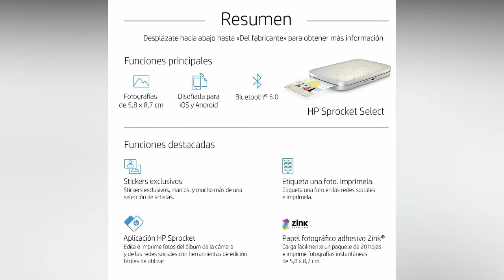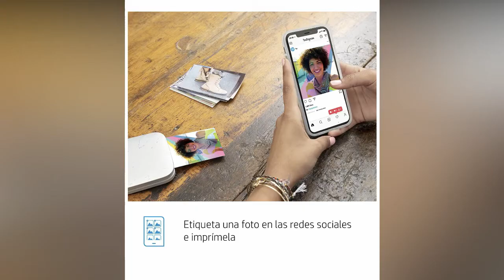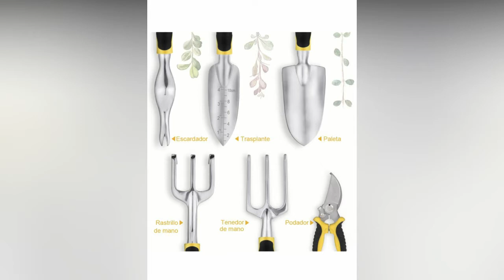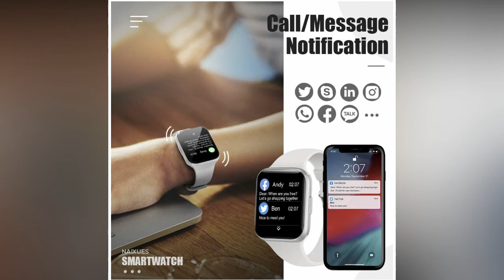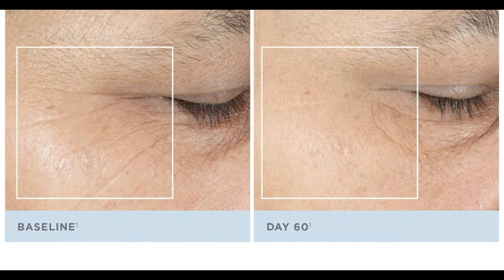Regalos de Navidad Amazon 2020!!..15 Ideas para Todos los Bolsillos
MIS AMORES OS DEJO LA LISTA DE LOS REGALOS.

cola de sirena:

KIT JARDINERIA

SILLON RELAX

RELOJ
ESPEJO
Iluminac%C3%ADon-Aumentos10x-Maquillaje%EF%BC%88Blanco%EF%BC%89/dp/B07CPM3MB7/ref=sr_1_7?__mk_es_ES=%C3%85M%C3%85%C5%BD%C3%95%C3%91&dchild=1
RODILLO BICI
resistencia/dp/B006JYDIBO/ref=sr_1_7?
__mk_es_ES=%C3%85M%C3%85%C5%BD%C3%95%C3%91&dchild=1&keyw
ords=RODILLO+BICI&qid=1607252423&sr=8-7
BOLSA BICI